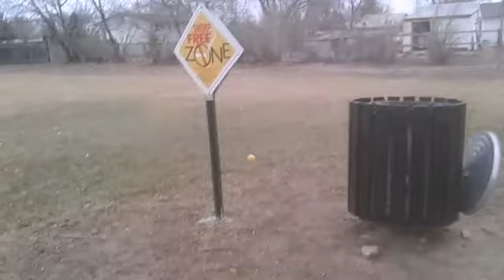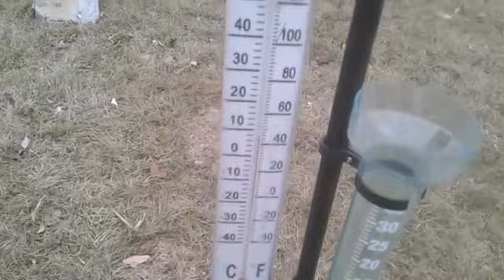Playing at the park! Sammy and Jessa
This video was from Sammy and Jessa!
Hope you liked our show!

UNICORN KITTYS SUPER HEROS